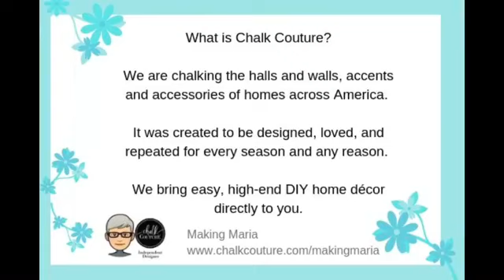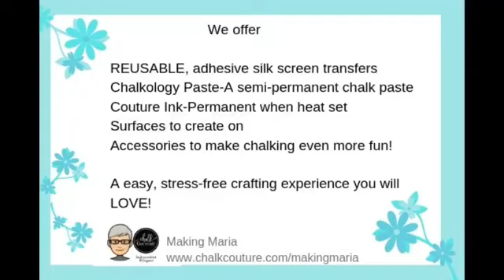Chalk Couture Welcome Sign